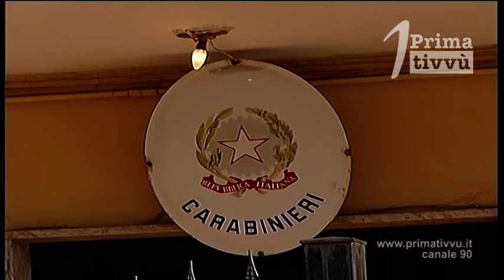Irpina vittima di atti persecutori: i Carabinieri arrestano un 39enne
I carabinieri hanno tratto in arresto un 39enne responsabile di atti persecutori. L’uomo, armato di bastone stava aspettando la sua vittima sotto casa con l’intento di aggredirla provvidenziale l’intervento dei carabinieri.